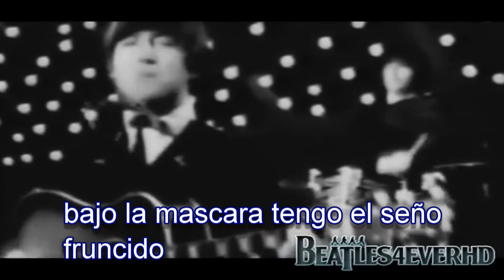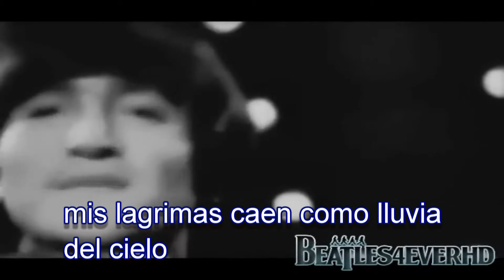THE BEATLES_I´M LOSER_FULL HD REMASTERED 1080i (TRADUCIDA EN ESPAÑOL).mpg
Este video ha sido dedicado a to la gente de hablahispana en el mundo,en especial a los latinoamericanos,¿quien no ha oido hablar de los beatles? fueron uno de los mas brillantes grupos musicales de rock´n roll de todos los tiempos y aun hoy se notan insuperables,originarios de liverpool,Inglaterra;john ,paul,george ringo,le dieron un vuelco historico y revolucionario a la musica en la era de los 60´s,espero lo disfruten.mis saludos a todos los "bitlemanos" de todo el mundo desde Margarita,Venezuela.